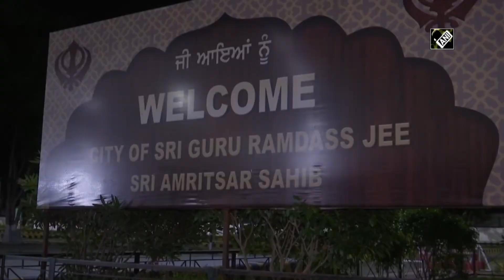Over 250 NRIs depart for UK from Amritsar airport amid lockdown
Amritsar (Punjab), May 04 (ANI): Amid coronavirus lockdown, around 270 Non-Resident Indians (NRIs) departed for United Kingdom on May 03. The NRIs departed from Sri Guru Ram Dass Jee International Airport in Amritsar. The total number of COVID-19 cases in India crossed 40,000-mark.